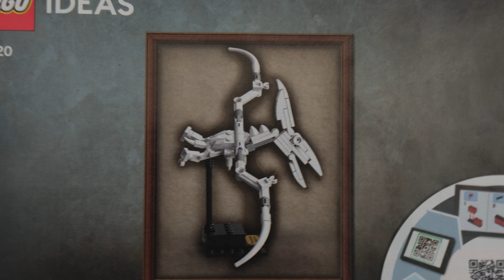Dinosaur Fossils - Part One - Ideas - 21320 - Speed Build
Dinosaur Fossils Part 1. This is the Pteranodon and minifigs including a skeleton with an Indiana Jones hat.

Ages: 16+

Brand: Ideas

Pieces: 910